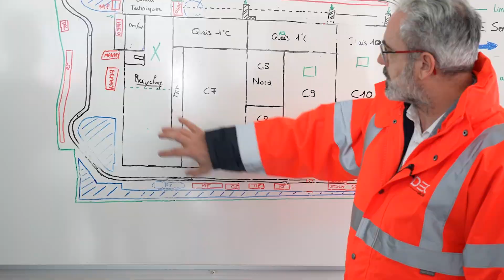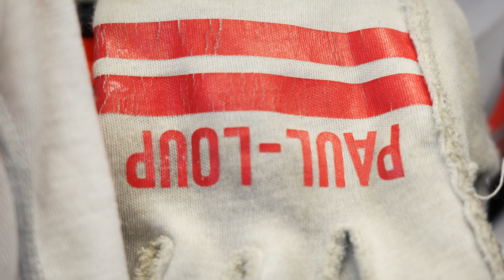NOS TALENTS & LE SPORT - Episode 4 : Directeur QSE | GROUPE IDEC TALENT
Découvrez le quatrième épisode de notre websérie : Directeur QSE GROUPE IDEC

Audace, challenge, dépassement de soi, travail en équipe, ces valeurs qui animent les sportifs de haut niveau que nous soutenons illustrent également l’engagement de nos collaborateurs au service de nos projets.

Découvrez la rencontre entre Hervé BERNARD, Directeur QSE du GROUPE IDEC et le pilote Paul-Loup CHATIN sur le circuit des 24H du Mans.